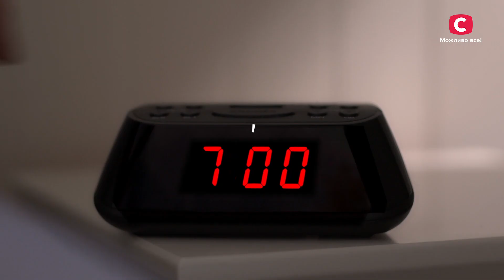Новий ранок у новому форматі – Ранок у великому місті. Дивіться з 28 березня на СТБ!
Не пропустіть повернення ранкового шоу Ранок у великому місті 2023 – прем’єру дивіться з 28 березня на СТБ!

Цього року на ранкову програму чекають зміни. Раніше шоу Ранок у великому місті виходило на телеканалі ICTV, а тепер його показуватимуть на найрейтинговіших каналах країни. Ведучі СТБ, Нового каналу й ICTV об’єдналися, аби щоранку бути поруч з українцями, викликати усмішку, вселяти віру у власні сили, наповнювати любов’ю та наближати перемогу ще на один ранок. Не пропустіть – дивіться прем’єру ранкового шоу Ранок у великому місті 2023 з 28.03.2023 на СТБ.